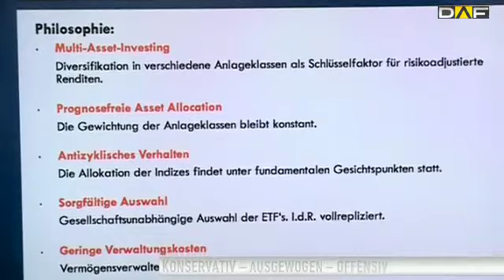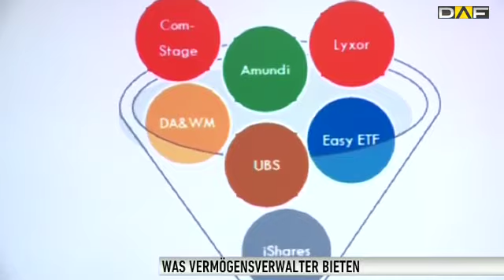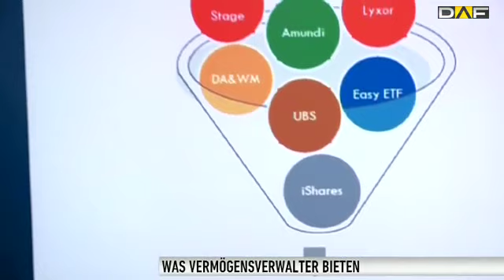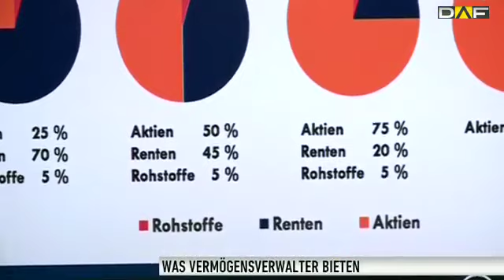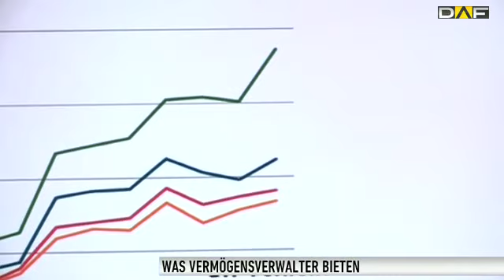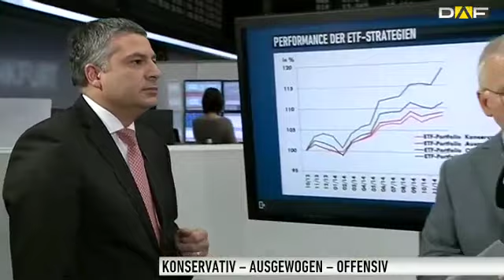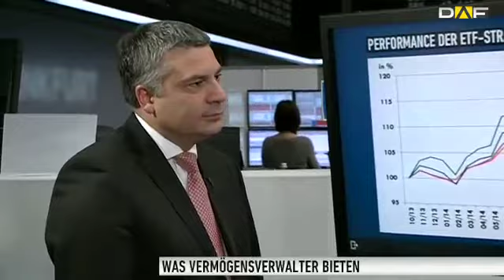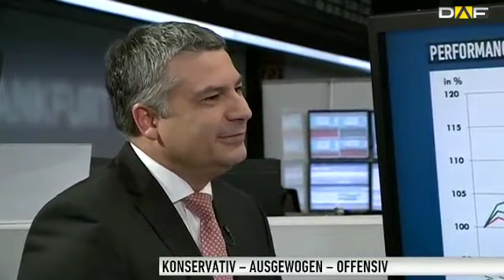Depotstrategie: "Ruhige Hand mit guter ETF-Auswahl"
Heftige Schwankungen verunsichern Anleger immer wieder. Mit gut gemischten Depots und kostengünstigen ETFs können Sie gelassen investieren.

"Für uns ist die Diversifikation in verschiedene Anlageklassen der Schlüsselfaktor für risikoadjustierte Renditen", sagt Antonio Biondo von der BB-Wertpapier-Verwaltungsgesellschaft in Augsburg, "dabei halten wir dann die Quoten über alle Schwankungen konstant." Der Vermögensverwalter bietet so unter anderem ETF-Portfolios für unterschiedliche Risikoneigung an, von konservativ bis offensiv. "Dabei kommt es auf die Auswahl mit ruhiger Hand von Märkten und von kostengünstigen ETFs an", betont er. Seit Ende 2013 hat das beste der Portfolien, das ausschließlich auf Aktien-ETFs setzt, fast 20 Prozent zugelegt. Thomas Wiedenmann, bei iShares für den Vertrieb an Banken und Vermögensverwalter zuständig, bestätigt, dass "immer mehr Depot auf der Basis von ETFs angeboten werden". Die Vermögensverwalter könnten so die Risiken besser und flexibler steuern und außerdem extrem kostengünstig agieren.

Wie können Privatanleger bereits heute in ETFs investieren?

1. Im Rahmen eines ETF-Sparplan Vermögen aufbauen
2. Mit fertigen ETF-Anlagekonzepten Geld anlegen
3. Mit einem Robo-Advisor online Geld anlegen
4. Als Selbstentscheider den richtigen ETFs finden